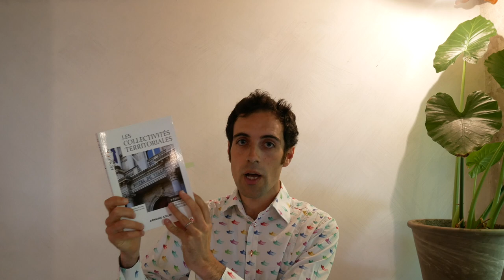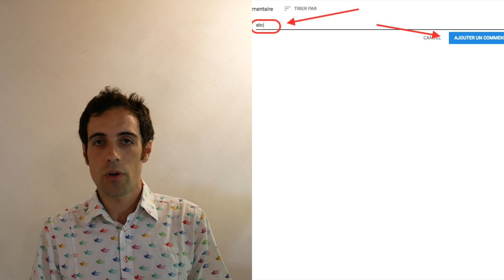S2E7 – Les préfets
Depuis la loi du 2 mars 1982 et la montée en puissance des préfets de région, les missions et responsabilités des préfet ont évolué. Faisons le point :
1. Les missions communes au préfet de département et de région
2. Les missions spécifiques du préfet de région
3. Les missions spécifiques du préfet de département
3. Leur statut
5. Jeu concours : gagnez un livre de préparation aux concours de la fonction publique

Liens :
- Chronique « Expliquez-nous… les préfets et le préfet de police de Paris » de Gérald Roux du 22 juin 2016

Références des ouvrages mentionnés :
- David ALCAUD et al., Manuel de culture générale, Vanves, Hachette 2007, collection Objectif concours, 448 pages
- Pierre COUTURIER et al. Concours catégorie A – Attaché territorial, Paris, Vuibert 2016, collection Découverte de la vie publique, 399 pages
- Emmanuel AUBER et Delphine CERVELLE Les collectivités territoriales, Paris, Armand Colin 2015, collection Horizon, 240 pages

Règlement du jeu concours
Article 1 : ORGANISATION
La chaîne youtube « Oncial », ci-après dénommée « l’organisateur » organise un jeu intitulé « gagnez un livre de préparation aux concours de la fonction publique », ci-après dénommé « le Jeu. »

Article 2 : OBJET du jeu
Le Jeu qui est gratuit et sans obligation d’achat consiste en la réponse à 3 questions : 1) Un scrutin uninominal peut-il être proportionnel ? 2) Quelle forme de scrutin prédomine en France ? 3) Quelle assemblée à une parité parfaite ? 4 réponses possibles (a, b, c ou d) sont proposées par l'organisateur pour chaque question (QCM). Il n'y a qu'une seule réponse juste par question.

Article 3 : DATE ET DUREE
Le Jeu se déroule du 26 mai au 15 juin 2018 inclus.

Article 4 : CONDITIONS ET VALIDITE de la participation
Les soumissions non conformes au règlement de la communauté YouTube ou aux conditions d'utilisations de YouTube seront disqualifiées.
YouTube n'est pas un sponsor du concours et ne saurait être tenu responsable de quelque élément qui y serait lié.
Le Jeu est ouvert à tous les utilisateurs de YouTube possédant un compte Google, sans condition d'âge ni de nationalité.
Les réponses aux questions doivent être postée dans la zone commentaire de la vidéo ou adressées via la messagerie YouTube à l'organisateur. La messagerie est accessible dans l'onglet « à propos » de la chaîne Si plusieurs propositions sont soumises par un même utilisateur, seule la plus récente sera prise en compte.
Les participants n'ont pas obligation de recopier le texte de la réponse : ils peuvent simplement noter la lettre.

Article 5 : DESIGNATION DES GAGNANTS ET TIRAGE AU SORT
Si plus de 2 participants postent les 3 bonnes réponses, l'organisateur tirera au sort les 2 gagnants parmi ceux ayant bien répondu.
Le gagnant sera annoncé publiquement dans l'épisode 9 de la saison 2. Il devra contacter l'organisateur grâce à la fonction « envoyer un message. » Il devra communiquer une adresse postale en France.

Article 6 : ATTRIBUTION DES LOTS
Il existe deux prix : l'ouvrage de David Alcaud et al., Manuel de culture générale, paru chez Hachette et celui de Pierre Couturier et al. Attaché territorial, paru chez Vuibert.
L'organisateur proposera au participant ayant apporté les bonnes réponses le plus rapidement de choisir un des deux ouvrages et attribuera le second au 2ème gagnant. Sans réponse du 1er participant sous 8 jours calendaires, ou en cas de renoncement explicite à son droit de préférence, l'organisateur attribuera arbitrairement un lot à chaque gagnant.
Les livres seront expédiés aux frais de l'organisateur à l'adresse que les gagnants auront indiquée dans leur message privé. En cas de non-retrait par le gagnant, il ne sera pas procédé à un second envoi.
L'organisateur ne peut se voir reprocher les détériorations ou usures du livre.

Article 7 : RESPONSABILITE
Le Participant reconnaît et accepte que la désignation du gagnant implique une part de hasard et renonce à contester le choix du gagnant.

Article 8 : LITIGES
Toute contestation ou réclamation relative au Jeu et au tirage au sort devra être formulée par écrit grâce à la fonction « envoyer un message » accessible dans l'onglet « à propos » de la chaîne :
Aucune contestation ne sera prise en compte 8 jours après la clôture du Jeu.